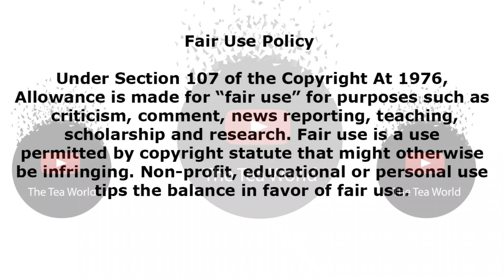DJ Tira Has Had Enough